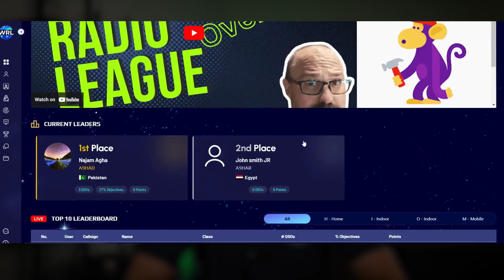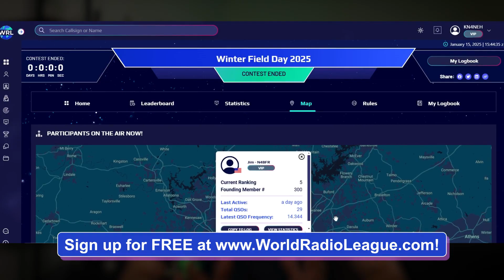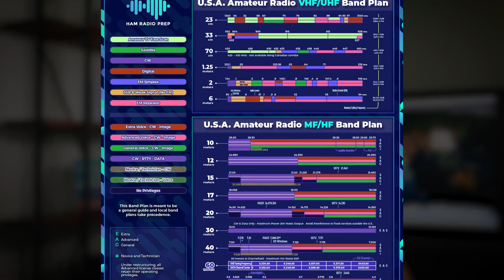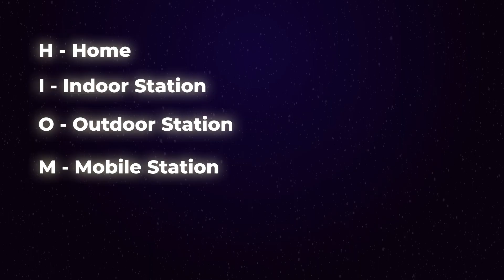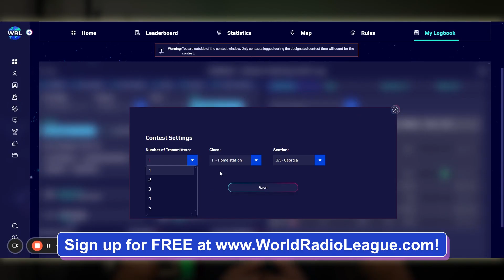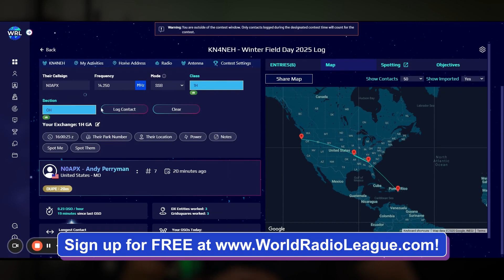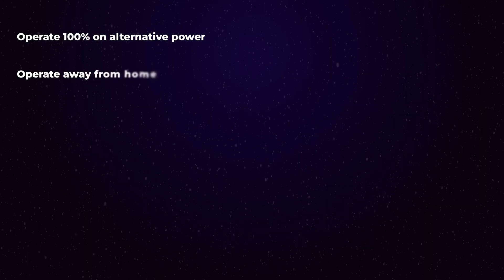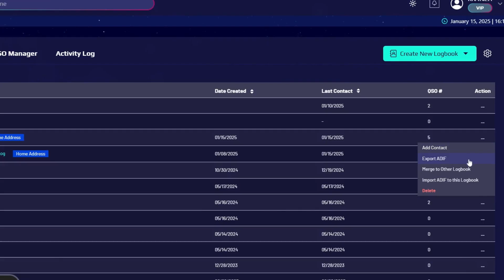Ham Radio Winter Field Day - How to Participate and Rules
Winter Field Day 2026 is coming up on Jan. 24th and Jan. 25th, 2026! Don't miss it!

In this video, we'll show you how to participate, whether you're a beginner or an experienced operator. We'll also reveal HUGE updates, like a brand-new logging experience and live scoring features within World Radio League!

(We made this video in 2025, but the explainers are still valid!)

Winter Field Day is one of the biggest amateur radio events of the year, focusing on emergency preparedness and field operations. Whether you're operating solo, with a club, or from home, this event is for everyone!

Chapters:
00:01 - Introduction & What to Expect
01:02 - What Is Winter Field Day?
02:56 - Winter Field Day Rules
04:49 - How to Log Your Contacts
09:00 - How a Group or Club Can Use the Same Logbook
09:33 - Objectives
10:30 - Live Scoring
11:19 - Completion and ADIF Submission
13:18 - Special Message from Winter Field Day President, Marvin

📋 Key Topics Covered:

How to participate and log contacts
Event objectives and scoring rules
New contest logbook & live scoring features
Equipment, bands, and modes allowed
How to join a club and operate remotely

📅 Event Details:

Date: January 25th-26th, 2025
Time: 1600 UTC Saturday to 2159 UTC Sunday (11 AM EST Saturday - 4:59 PM EST Sunday)
Bands: HF (10m, 20m, 40m, 80m) and VHF/UHF (2m, 70cm)
Modes: CW, SSB, FM, Digital (except FT4/FT8)

🚀 New for 2025:

World Radio League Contest Logger with live scoring
Community and messaging features to connect with operators
Objectives to maximize your score and experience

Special Thanks:
A huge shoutout to Marvin W0MET and Mikel W4OPS for organizing this fantastic event and to the World Radio League Founding Members for making innovations in ham radio possible.